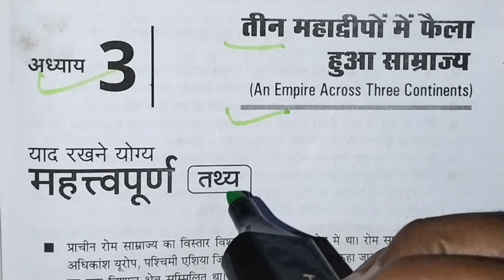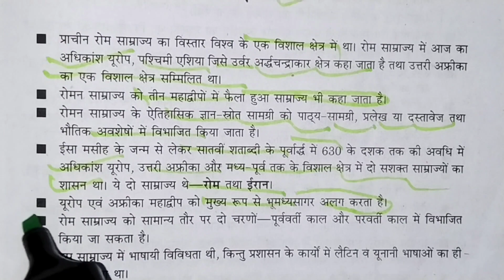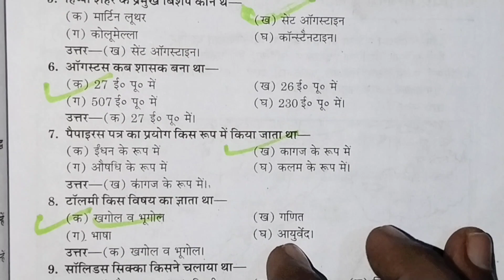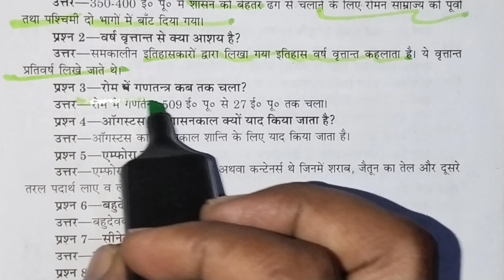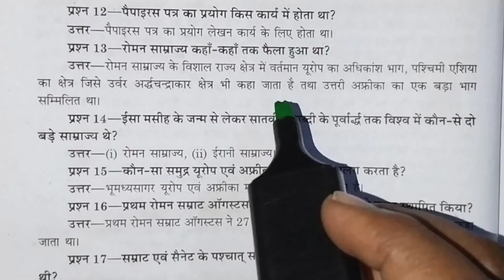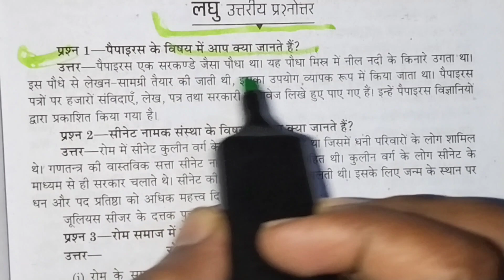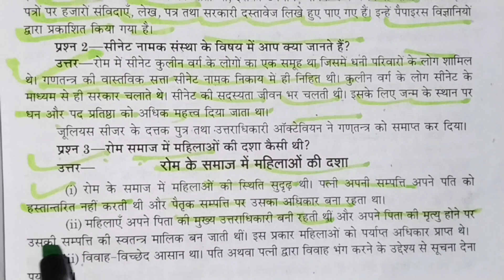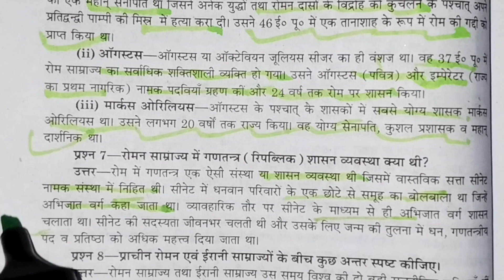तीन महाद्वीपों पों में फैला हुआ साम्राज्य (NCERT Class 11th history) के सभी महत्वपूर्ण प्रश्न/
तीन महाद्वीपों में फैला हुआ साम्राज्य (NCERT Class 11th history ke sabhi important question) for 2023 board exam,

तीन महाद्वीपों में फैला हुआ साम्राज्य(कक्षा 11 इतिहास) के सभी महत्वपूर्ण बहुविकल्पीय, अतिलघु उत्तरीय, एवं लघु प्रश्न सभी बोर्ड के विद्यार्थियों के लिए बहुत ही महत्वपूर्ण रहेगा ।

 Class 11th history (chapter 03) An empire Across three Continents ke sabhi important question for 2023 board exam,

namaskar doston Swagat hai apne is YouTube channel Roopchandra tricky GS Guru mein doston aaj ke is video mein Ham class 11th histry chapter 3 3 mahadvipon mein faila hua Samrajya se sambandhit Sabhi abjective descriptive short answer type question prashn Lekar Aaye Hain Jo Sabhi vote ke vidyarthiyon ke liye importance Rahega doston ya video NCERT se sambandhit hai jo Sabhi vote ke vidyarthiyon ke liye mahatvpurn rahega doston yadi aise hi video aana Chahte Hain To channel ko please subscribe Karen aur apne doston ke sath share Karen Kyunki aise hi video Ham daily upload Karte rahte hain doston yadi aap channel per naye Hain To channel ko please please subscribe Karen aur apne doston ke sath share Karen doston yadi Aap Hamare Sabhi video dekhna Chahte Hain to play list ke Madhyam se Sabhi video aap dekh sakte hain,

# An empire Across three continents #

# Class 11th history ke important question #